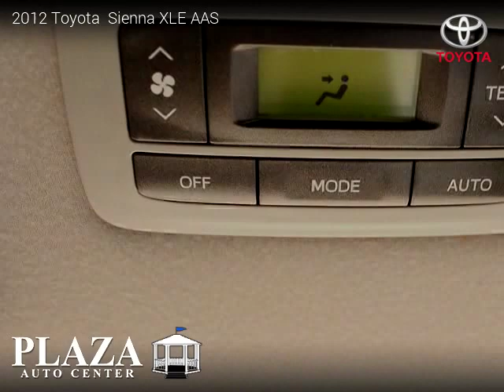2012 Toyota Sienna - PLAZA AUTO CENTER INC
2012 Toyota  Sienna

2 owners, Clean title, 153,198 miles, Automatic, Wagon, FWD: Front Wheel Drive, 5 doors, 6 cylinders, Gasoline, MPG City 18 and 24 in Hwy.